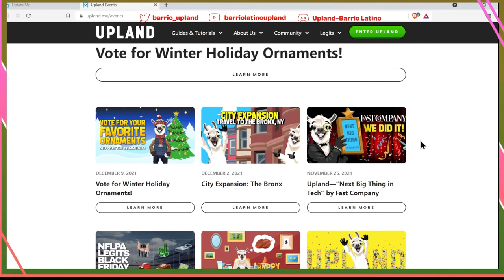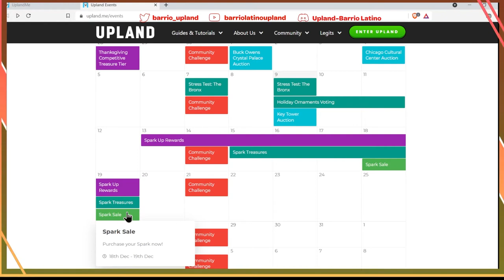Como usar el calendario para participar en los eventos de Upland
Continuamos con la serie de tutoriales básicos para los nuevos jugadores. En este video les platico sobre el calendario del juego. Importante poner atención a los eventos para poder participar en los eventos gratis donde dan premios.

Si este video recibe mas de 50 likes, regalare 5 tarjetas de Upland. Estoy regalando un NFT de mi Explorador a los primeros 1,000 miembros del canal.
A continuación está el link para el para el NFT de mi explorador.

Aquí les dejo el link que encontró Urban para empezar con 6000 UPX. Este link solo sirve para el mes de enero.